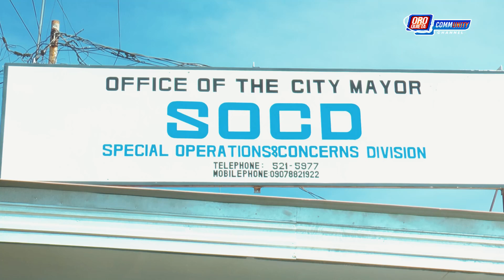HIGHLIGHTS | BLESSING OF THE NEWLY RENOVATED SOCD OFF., BRAND NEW VEHICLES & MOTORCYCLES |10.03.2023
Subsribe to our Official Youtube Page to stay updated on the Updates here in Oroquieta City.